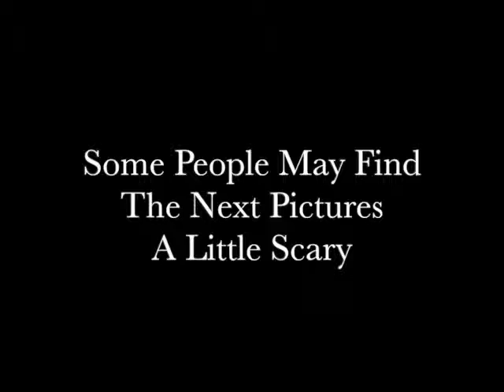Mums Visit and Halloween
so my mum came to visit for a week and mostly we went for food and shopped. Then it was halloween and warning there is a lot of fake blood :)